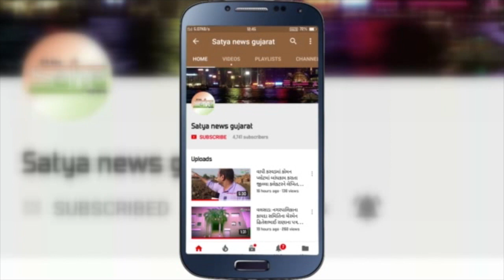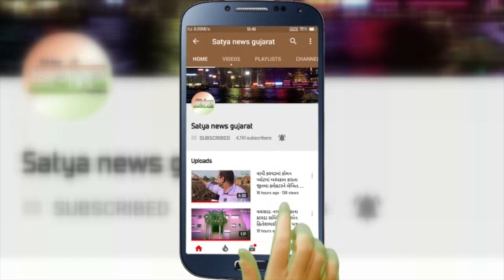સુરત ટ્રાફિક નિયમોનું પાલન કરનાર વાહન ચાલકોને ગુલાબ આપી પોલીસ દ્વારા સન્માન